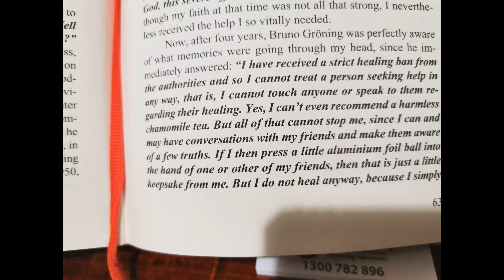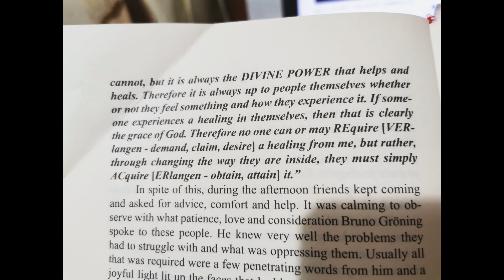BRUNO GRONING---STORY 13--YOU CAN'T REQUIRE HEALING, BUT YOU CAN ACQUIRE! THE POWER OF THE SPIRIT!!!